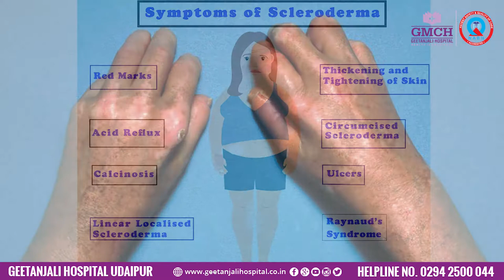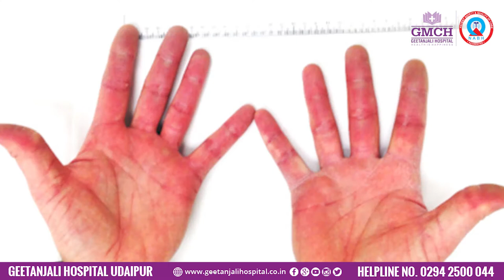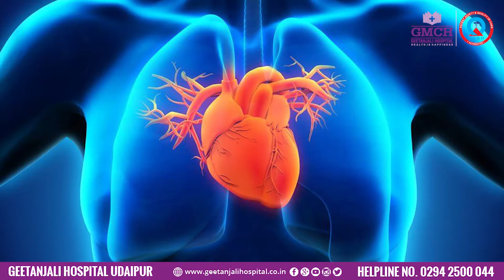Systemic Sclerosis | Scleroderma | Dr. Anu Daber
Systemic sclerosis or Scleroderma is an autoimmune disorder. This means it’s a condition in which the immune system attacks the body. Healthy tissue is destroyed because the immune system mistakenly thinks it’s a foreign substance or infection.

Systemic sclerosis is characterized by changes in the texture and appearance of the skin. This is due to increased collagen production. Collagen is a component of connective tissue.

Check out what our specialist 'Dr. Anu Daber' had to say on this special day.